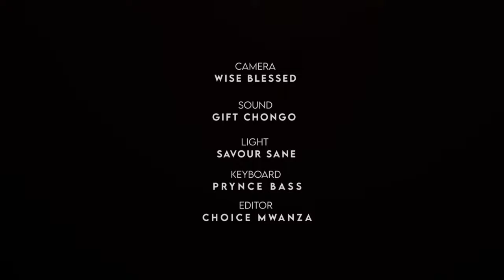I Am blessed Live session With Minister Sally Episode 2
am blessed live session
jeremiah 17;7-8
with Minister SALLY.
     covers